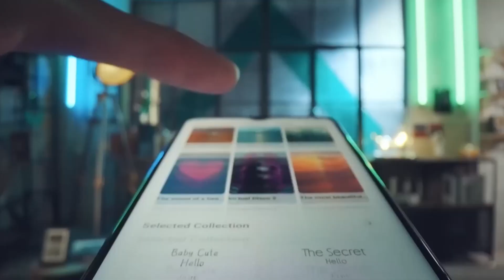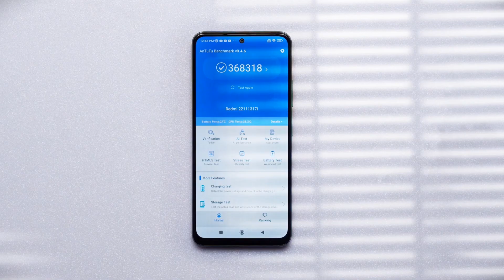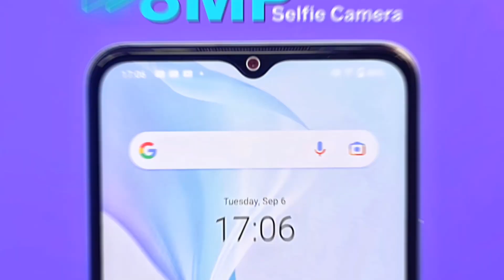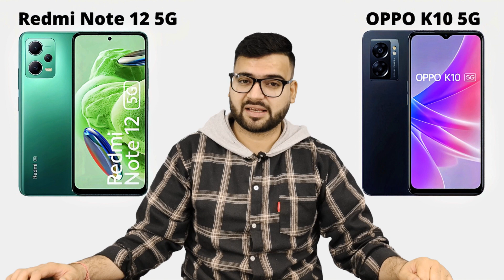Redmi Note 12 5G vs Oppo K10 5G - Full Comparison in Hindi | GALTI MAT KARNA | Konsa Le??🤔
Redmi Note 12 5G vs Oppo K10 5G - Full Comparison in Hindi | GALTI MAT KARNA | redminote125g | Konsa Le??🤔

Dosto, Aaj ki is video mey hum comparison karenge Redmi Note 12 5G vs Oppo K10 5G smartphone ke bich mey, Or aapko btaenge ke inme se konsa smartphone aapki need ke according jyada bdhiya hai. Isliye dosto video ko last tak jarur dekhna

Topics Cover :-

1. redmi note 12 5g vs oppo k10 5g
2. oppo k10 5g vs redmi note 12 5g
3. redmi note 12 5g vs oppo k10 5g test
4. redmi note 12 5g vs oppo k10 5g review
5. redmi note 12 5g vs oppo k10 5g speed test